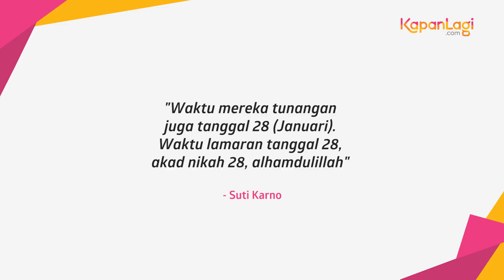Pernikahan Anak Suti Karno Dihadiri Cast Si Doel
KAPANLAGI.COM - KLovers,
Suti Karno tengah berbahagia. Putri sulungnya, Thalia Gracia, resmi menikah pada 28 September 2018. Resepsinya super meriah dengan kedatangan keluarga si Doel.